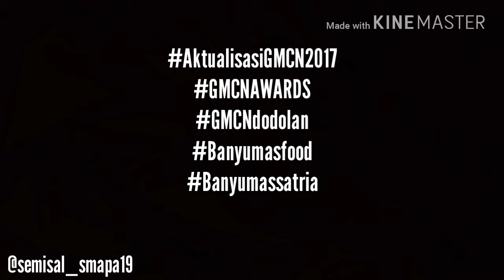SMAPA EXPO 2017 / SMAN 4 PURWOKERTO - 14 Desember 2017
"Kegiatan Aktualisasi Kepramukaan"

Backsound: Love Me Love Me [WINNER] Instrumental ver.